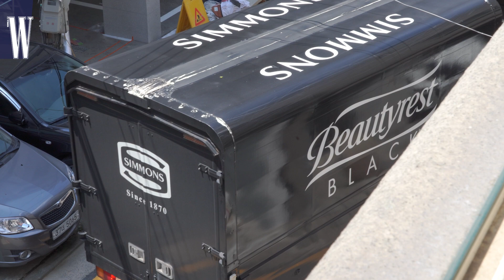집에서 호캉스!? 화이트 우드 침실에서 화이트 블루블랙으로 따뜻하고 색다르게 대변신! (장희령, Roomtour, 랜선집들이, 인테리어, 수면유도, 시몬스) by W Korea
더블유와 시몬스 가 침실을 바꿔드립니다! 이름하여 ‘베드룸 체인지 프로젝트!’ 첫 번째 주자는 화이트를 사랑하는 미니멀리스트 배우 장희령 반려견 순이와 함께 집에서 가장 많은 시간을 보내는 침실이 어떻게 바뀌었을까요? 싱글 여성이 꿈꾸는 완벽한 휴식의 공간, 지금 영상에서 확인하세요.
콘텐츠 에디터ㅣ사공효은, 손정은
영상ㅣ손정은
촬영ㅣ손정은, 소재범
편집ㅣ손정은
타임라인
00:25 기존 방 소개
2:18 시몬스와 미팅
5:23 침실 변경 시작
7:00 바뀐 룸 대공개
12:02 이후 일상들